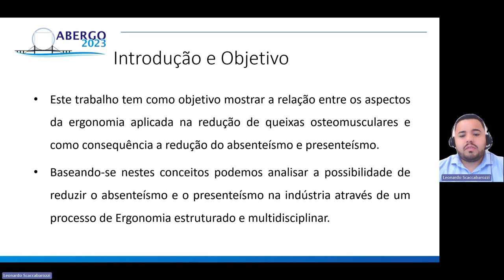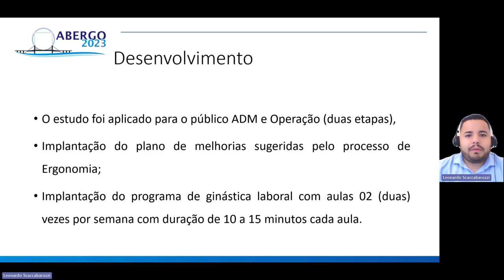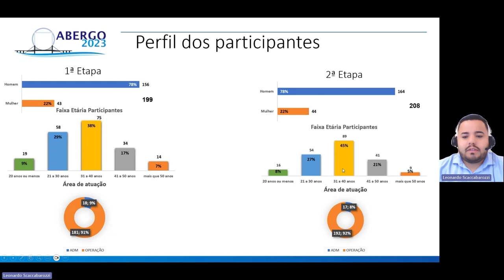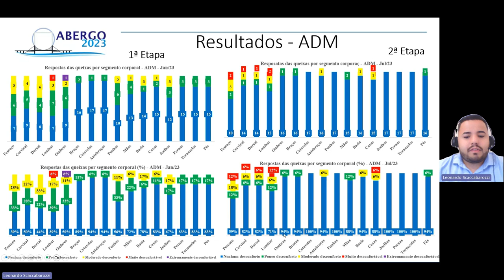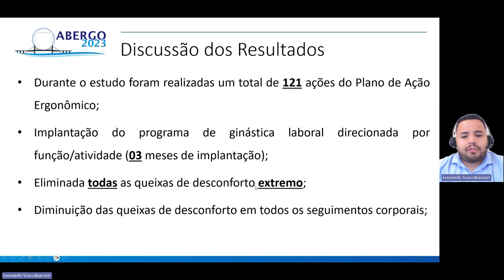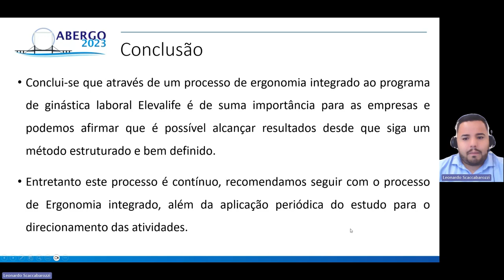ESTUDO DE CASO DA RELAÇÃO DO PROCESSO DE ERGONOMIA INTEGRADO AO PROGRAMA DE GINÁSTICA LABORAL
ESTUDO DE CASO DA RELAÇÃO DO PROCESSO DE ERGONOMIA INTEGRADO AO PROGRAMA DE GINÁSTICA LABORAL NA REDUÇÃO DE QUEIXAS OSTEOMUSCULARES EM CENTRO DE DISTRIBUIÇÃO DE INDÚSTRIA